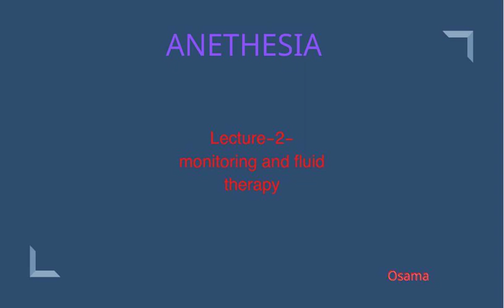Lecture-2-ANAE-Monitoring and fluid therapy